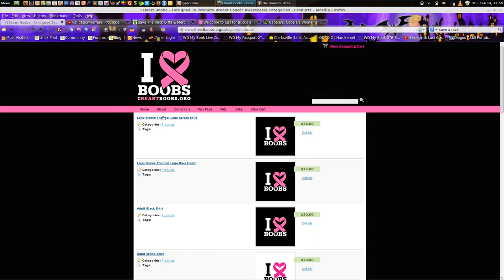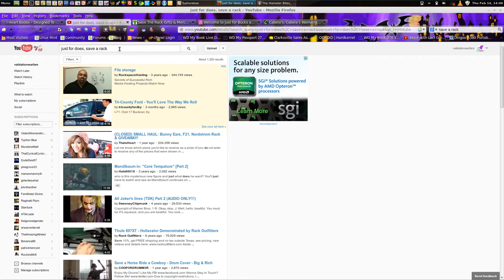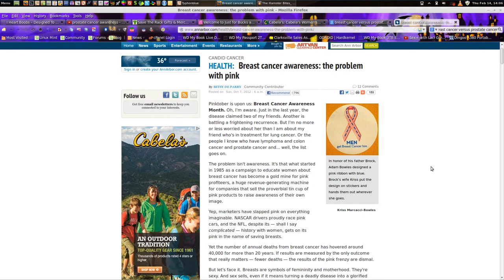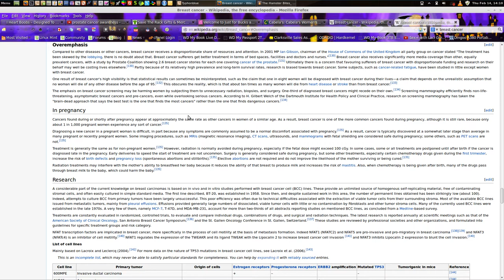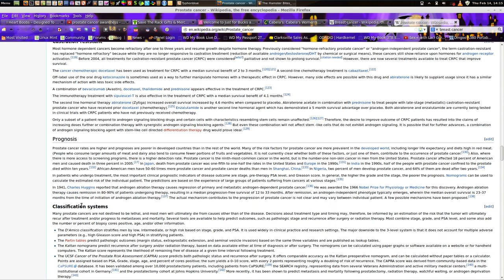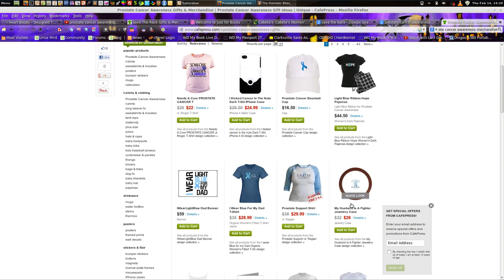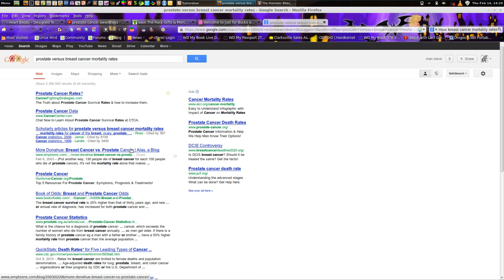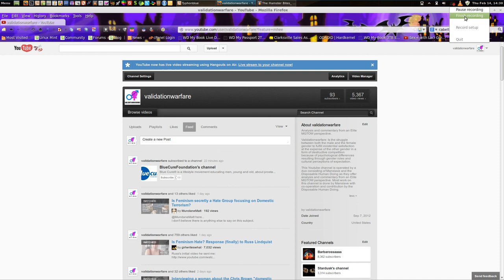Valentines Day Gynocentrism Cancer Awareness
Since it is Valentines (exploitation) Day, I (Manslave) thought that I would make a video about gynocentricism in cancer awareness since I was just going to originally grab some picture from the internet to use in my Valentines Special video that me and DHD recorded last night.  But after seeing what website that a picture came from, I decided that I had to make a video about all of the "Save a rack" breast cancer awareness shirts that I have been seeing WOMEN wearing around in town and in the city.